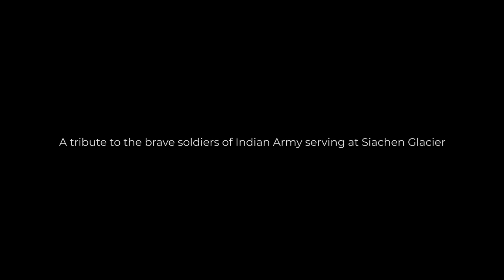Harshal Pushkarna - Yeh hai Siachen | 15 August | Independence Day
Song - Yeh hai Siachen
Lyrics and vocals - Harshal Pushkarna
Music. composition and arrangement - Zennic
Backing Vocals - Biraj Anand
Label - 20Two Records
Mixed by - Zennic
Mastered by - Jarred Will
Recorded and shot at Studio20Two, Ahmedabad
Special thanks - ADGPI, Biraj Anand, Samir Raval, Falguni Vyas

Footage courtesy - ADGPI
Video shot by - Biraj Anand
Edited by - Studio20Two

Lyrics -

Ambar ko cheerte heem shikhar
Akhkhad hai woh chattaan bann
Wahan shatru ki lalkaar hai
Wahan mausam ki maar hai
Adey rahe, khade rahe
Fauji rann me datey rahe

Ruke nahin, thake nahin
Fauji Kabhi Jhuke nahin

Hai barf ka gehera yeh samandar
Hai kitne darre uske ander
Hum raahi pakki sadkon ke
Woh apni raah banaate hai
Dagg chaley, adag chaley
Fauji se na farz taley

Duniya se door ek duniya mein
Waqt jahan jamm jaata hai
Meelon pasrey sannaatein
Aur veeraanon se naata hai

Peetey gaye, peete gaye
Gham ke pyaale
Peete gaye

Hai tej chalti sheet pavan
Chhalni kar deti hai yeh tann
Hai aandhi mein jalte diye
Harr saans desh ke liye
Jiye marey, jiye marey
Fauji fanaa hotey rahein